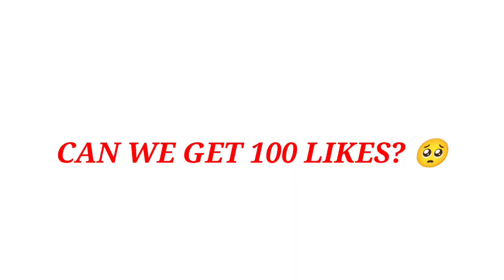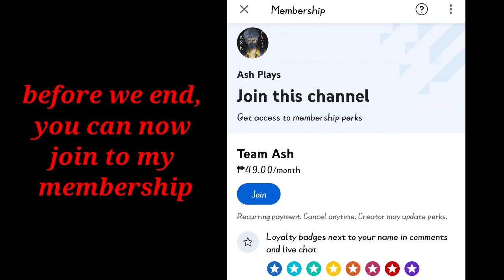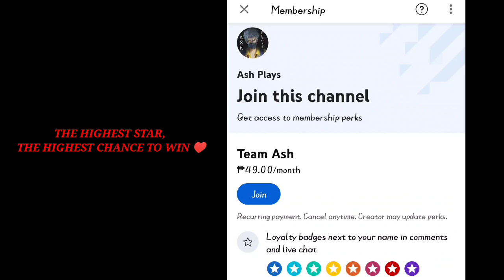This new Hanzo build makes them scared ( so they surrendered at 6 minutes) - MLBB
❗(FAQS)
🔹DEVICE: Blackshark 4
🔹EDITING: Kinemaster,
🔹RECORDER: blackshark recorder.
🔹ML ID:  94665368
🔹NATIONALITY: Philippines

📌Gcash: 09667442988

*IN THIS VIDEO :
sea halberd revamp Hanzo
hanzo Montage
hanzo highlights
hanzo gameplay
hanzo Tutorial
hanzo guide
hanzo moments
hanzo tutorial
hanzo freestyle
hanzo combo
hanzo spell
hanzo Revamp
hanzo Badminton
hanzo  montage
hanzo highlights
hanzo savage gameplay
hanzo savage
hanzo gameplay
hanzo maniac
hanzo unstoppable
hanzo global
hanzo tutorial
hanzo 2020
hanzo god
hanzo new survey skin
roam hanzo
roam hanzo conceal
hanzo kairi
hanzo sensui
hanzo wise
hanzo karltzy
hanzo albert

hanzo build and emblem 2023 hanzo item build 2023 hanzo ml gameplay hanzo montage hanzo new build 2023 hanzo tutorial how to use hanzo mobile legendsmlbb hanzo best build 2023 tank hyper,tank mobile legend,top global hanzo no 1 dunia katsuo juliano